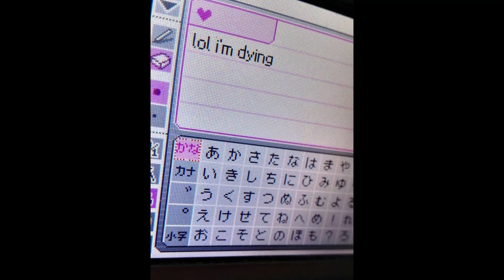[FREE] osquinn / p4rkr / dylan brady type beat (prod. by m00n_emoji) 🌝 🌚🌙 █▀▄▀█ █▀█ █▀██░▀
prod. by m00n_emoji

DM on insta for WAV/MP3

IMPORTANT: This beat is free for non-profit use only. For profit use you have to purchase a lease. You always have to credit (Prod. by m00n_emoji) in the title